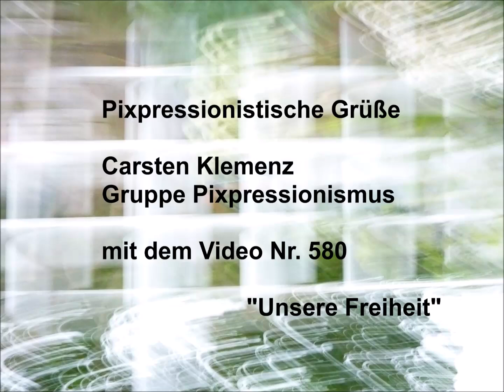Unsere Freiheit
Ein Beitrag vom 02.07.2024 aus der Gruppe Pixpressionismus. Unsere Freiheit – ein langer Weg mit Fenstern und Barrieren, mit Anfang und Ende. Wir sind frei für die Geburt, frei für den Tod. Was dazwischen prägen wir aus bzw. prägt uns? Die Musik von Myuu "Keep Going" findet sich